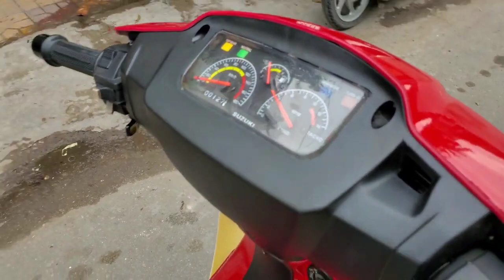Xipo110 ☆ E114 - M14 ☆ Full Máy 120 | TLHQ - Dọn Zin | HK Team ☆ 0939080609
Xipo110 - E114 - M14 - Full 120 🇻🇳 TLHQ
(Bao thay Màu áo, Bánh căm/Mâm Khách thích)
Tặng Combo Nhớt pha, Kính, Baga, Móc khóa, Nón)
Máy Full120, Dọn sạch đẹp đồ zin nhiều.
Máy ngon bao cọp... về chơi 🤗
🇻🇳 CỬA HÀNG XE MÁY 🇻🇳 HK TEAM 🇻🇳
Số 40, Ngô Sĩ Liên, HưngLợi, NinhKiều
HKTeam ☆ CầnThơ
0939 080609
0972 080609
(Trương Hoàng Dũng)
💢 Số giao dịch...DUY NHẤT 💢
Khách kiểm tra khi chuyển khoản !